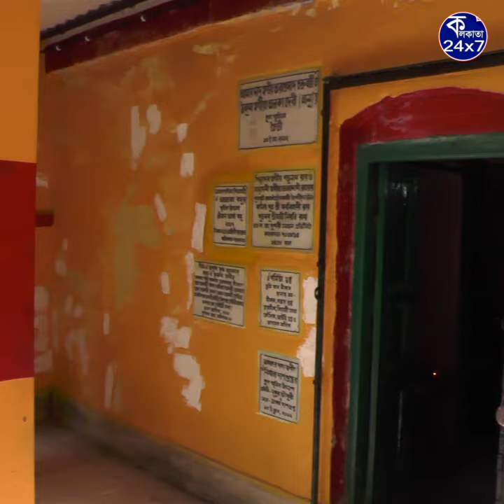বলিপ্রিয়া এই ডাকাত কালীর পছন্দ নরবলি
দক্ষিণ কলকাতায় নরবলি।! কোনওদিন কেউ ভেবেছে? কিন্তু গরিয়াহাটের ডাকাত কালীপূজায় নরবলিই ছিল রীতি।  মনোহর ডাকাত ডাকাতির সাফল্যের উদ্দেশ্যে বলিপ্রিয়া মা’কে উৎসর্গ করত নরমুণ্ড।  তাতেই তৃপ্ত হতেন মা কালী।  প্রায় ১০০ বছর চলেছে এই রীতি।